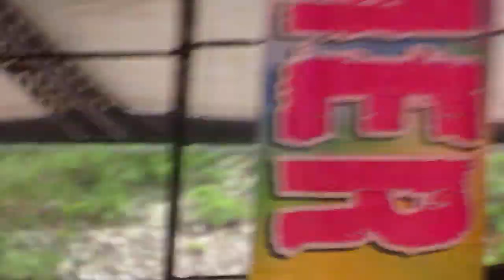Easy Love (Ft. Andy Grammer) (Part 2) - R5 - 98.5 KRZ Summer Smash 2015